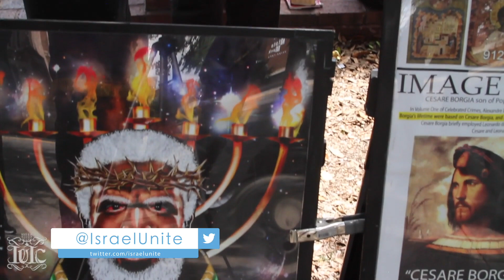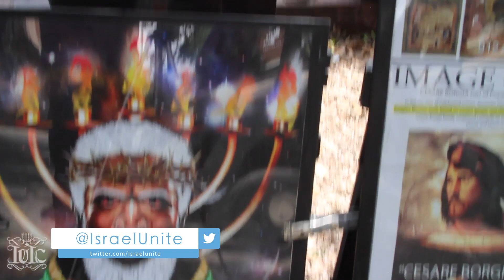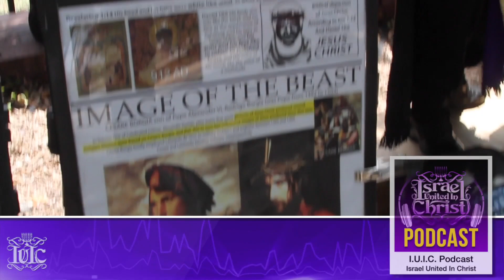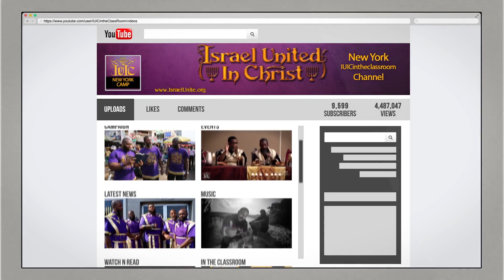The Israelites: Time Is Ticking For The Unrighteous!!